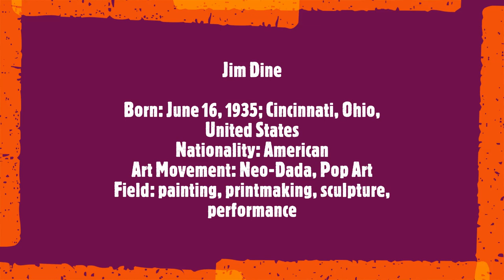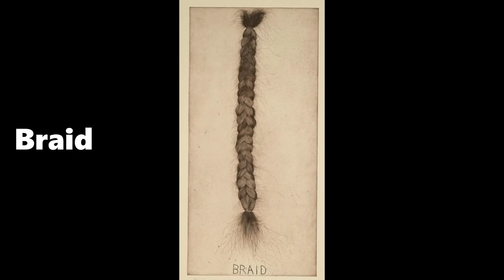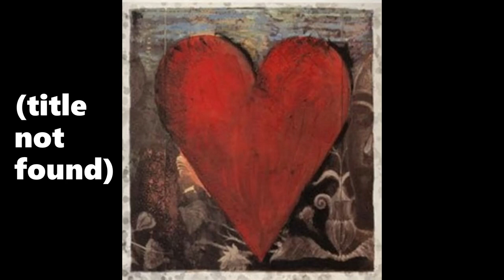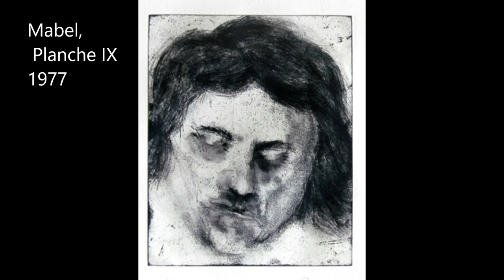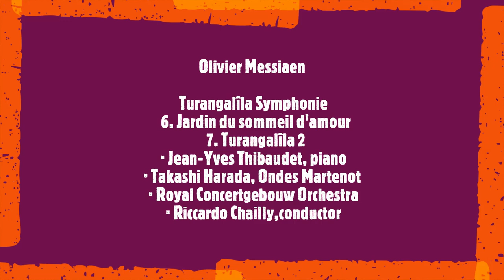Jim Dine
Born: June 16, 1935; Cincinnati, Ohio, United States
Nationality: American
Art Movement: Neo-Dada, Pop Art
Field: painting, printmaking, sculpture, performance
Soundtrack:
Olivier Messiaen
 Turangalîla Symphonie
   6. Jardin du sommeil d'amour
   7. Turangalîla 2
 · Jean-Yves Thibaudet, piano
· Takashi Harada, Ondes Martenot
 · Royal Concertgebouw Orchestra
 · Riccardo Chailly,conductor